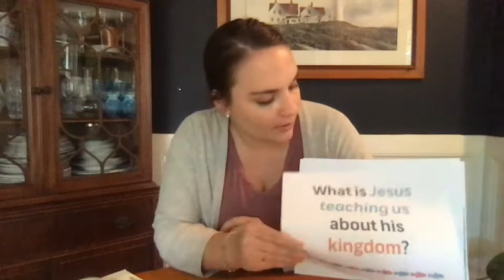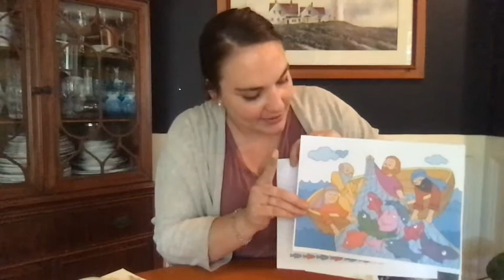Vintage Kids Elementary Lesson - May 17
Elementary Lesson for May 17 - Hey Elementary Kids! Watch Ms. Katherine tell the story of the Parable of the Net as we learn more about the Kingdom of God together!